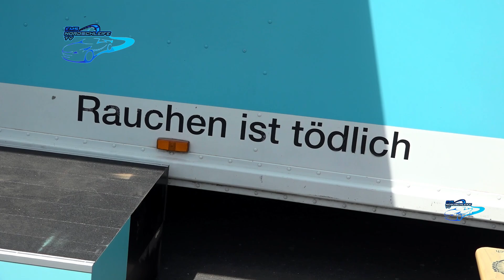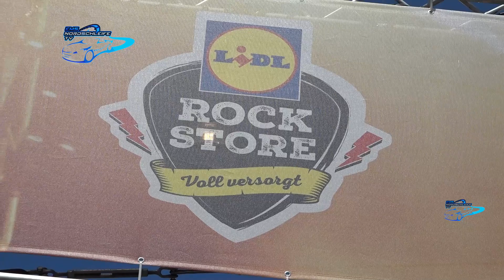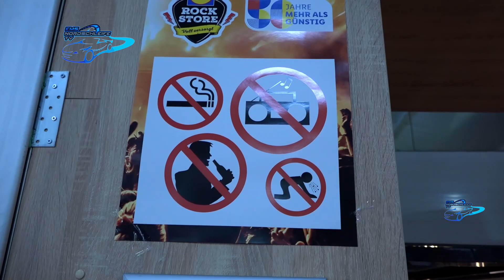Rock am Ring- und es gibt sogar noch Tickets 01.06.2023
2023 findet das Musikfestival Rock am Ring zum 36. Mal statt.